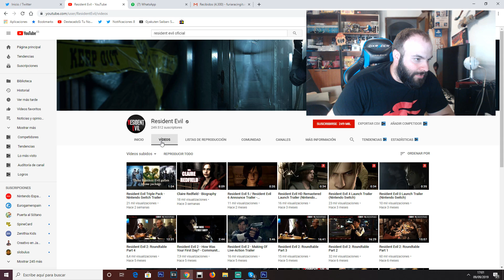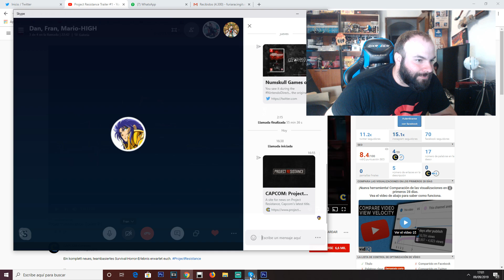Videoreacción Proyect Resistance